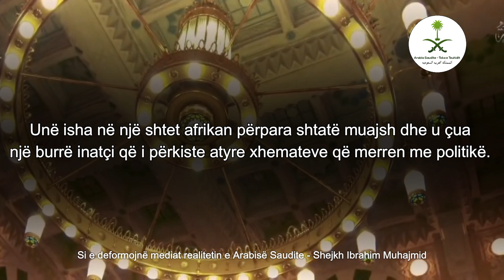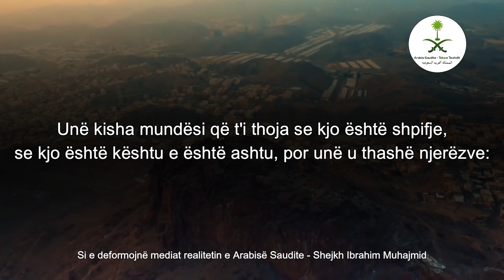Si e deformojnë mediat realitetin e Arabisë Saudite - Shejkh Ibrahim Muhajmid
Si e deformojnë mediat realitetin e Arabisë Saudite

🎤Shejkh Ibrahim Muhajmid

Falendero Allahun për mirësinë e Sunetit dhe Teuhidit që po hasim në këtë shtet. Ne nuk pretendojmë që ky shteti ynë është i përsosur. Ka mangësi, ka gjynahe, ka mëkate. Por ama, të imagjinosh se mund të ketë ndonjë shoqëri pa gjynahe, kjo ndodh vetëm në mendjet e filozofëve. Unë po ju tregoj një çështje. Sot, kush del jashtë këtij shteti, do të shikojë se njerëzit mendojnë se të gjithë ne kemi filluar të kërcejmë e të këndojmë e t'i biem defit e të bëjmë gjynahe! Kështu po mendojnë njerëzit për ne sot! Mendojnë se ne i kemi lejuar pijet alkoolike, diskotekat dhe lokalet! Por ama kur vijnë haxhinjtë këtu, ata habiten! Mirësia gjendet akoma këtu! Nëse ikin dhjetë mijë veta në festat me muzikë, apo nëse ikën njëzetë mijë veta, çfarë dobie ka që ta përmendësh këtë? Çfarë dobie ka, ndërkohë që njëzetë milion shkojnë nëpër xhamija! Madje, shoqata e mësimit të Kur'anit në Rrijad ka publikuar një statistikë përpara nëntë muajsh se, janë afërsisht 300 mijë hafiza burra dhe gra nëpër xhamija! Mirëpo prapëseprapë mediat e sulmojnë këtë shtet!

Unë isha në një shtet afrikan përpara shtatë muajsh dhe u çua një burrë inatçi që i përkiste atyre xhemateve që merren me politikë. Ai më tha mua: "Përse i keni lejuar ju diskotekat dhe pijet alkoolike në shtetin tuaj?"

Unë kisha mundësi që t'i thoja se kjo është shpifje, se kjo është kështu e është ashtu, por unë u thashë njerëzve: Dëshmoni! Unë po ia paguaj biletën këtij njeriu nga llogaria ime, vizën e umres po ia paguaj nga llogaria ime, makinën që do ta çojë atë nga shtëpia e tij deri ne kryeqytet, që zgjaste tetë orë udhetim, po ia paguaj nga llogaria ime, ngrënien dhe pirjen në Saudi po ia paguaj nga llogaria ime. Por ama me një kusht të vetëm! Që ai të marrë në Saudi një shishe të vogël me pije alkoolike dhe ta fusë në çantë, pastaj të na e tregojë neve atë. Atëherë plasën së qeshuri të gjithë njerëzit.

Mbasi që mbarova ligjëratën thashë: Ku shkoi ai miku jonë? Kurse ai tha: "Në rregull, u pendova unë, perderisa atje të fusin në burg dhe të arreston policia!"

Pra, kështu mendojnë njerëzit për këtë shtet! Po.